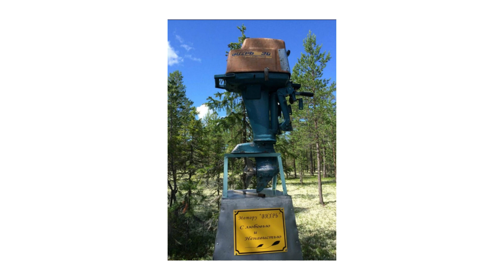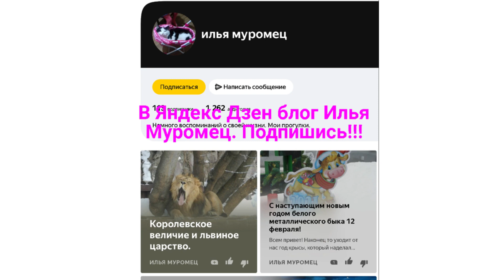Две пушистые тефтельки, летняя красотка и прикольные кадры.